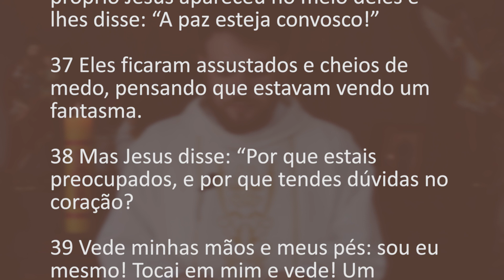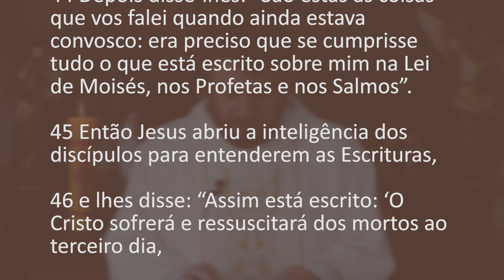[Homilia Diária] Domingo - 3ª Semana da Páscoa